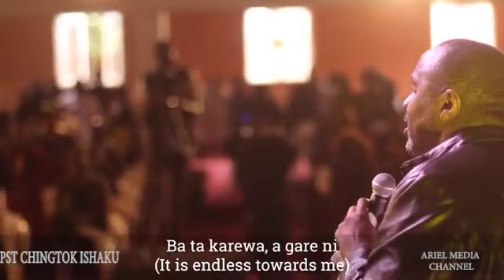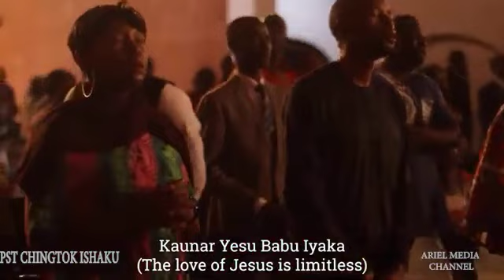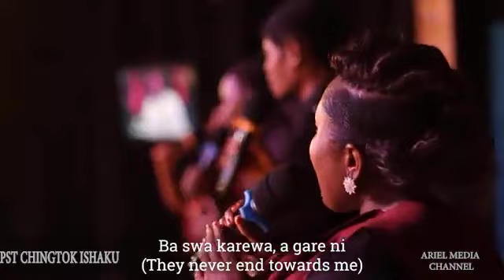HAUSA SONG || KAUNAN YESU || PST CHINGTOK ISAHAKU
Pst CHINGTOK ISHAKU
✅We believe you are blessed by this clip